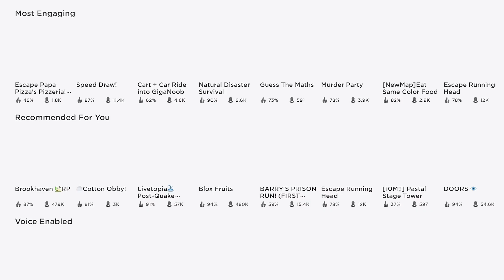NEW HEADLESS TRICK 💀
New user: iMabelRoblox
Group: - Mabel Apparel -